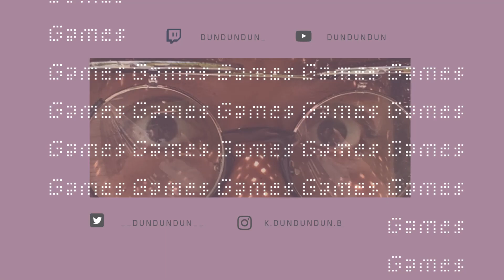I want to be a Bee. I want to sting people! A reaction to Bee Simulator Trailer. Coming to PS4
This is it. It's the Bee Simulator Trailer Reaction. I really wanted to make fun of this trailer in my reaction but I legit want to play this now. It actually looks fun and interesting. Who doesn't want to sting people as a Bee.

I'm someone you've never met before, but here you are, and I hope you enjoyed the positive vibes! Thanks for taking the time out to entertain yourself with my nonsense! I post often and don't want you to miss more good times!